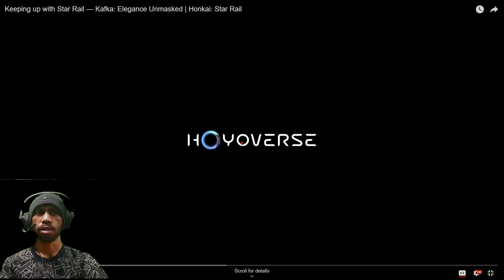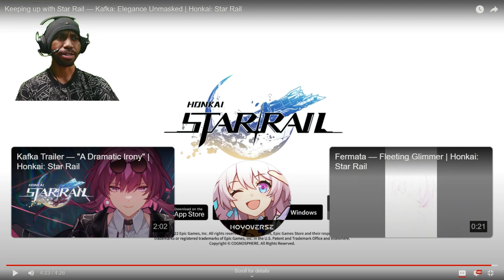[CAN'T] Keeping up with Star Rail — Kafka: Elegance Unmasked | Honest Reaction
After release Kafka Hoyolabs giving us some Info about Her,.

Subs Goal:
51% |. 259/500

28 Views - Jul 27, 2023

Poll:
 You Can Only Choosing  One Community Platform (cuz people keep asking me):